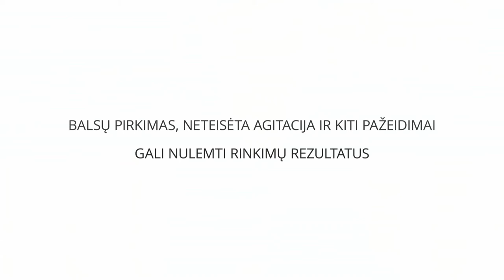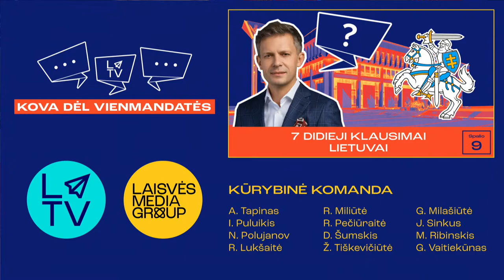Kova dėl Raudondvario | Pranckietis | Adomėnas || Laisvės TV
Paskutinėje šių Seimo rinkimų kovoje dėl vienmandatės – dėl Raudondvario kovojantys Liberalų sąjūdžio narys Viktoras Pranckietis ir nepriklausomas kandidatas Mantas Adomėnas.

Pagrindinės šiandienos debatų temos: iššūkiai demokratijai bei užsienio politika.

Tiesioginis eteris šiandien, 19:00 valandą.

Diskusiją moderuoja Rita Miliūtė.